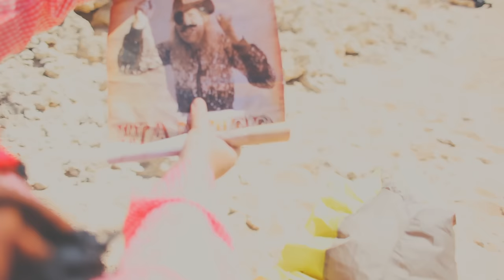Murmur Tooth & Lars Moston - Now Is Love (Official Music Video) [Motor Music]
"Now Is Love" is the  second single from our album "No Time to Explain".
Written, recorded and produced by Leah Hinton and Lars Moston
Video filmed by Leah Hinton (Murmur Tooth) and Lars Moston in Egypt and New Zealand, and edited by Leah Hinton.
Mixed by Dennis Kiel
Backing vocals: Ilya Tabachnik from @spielothekband, Carl O'Sullivan from @DAngerousberlin,  Anna Makovkina, Jaime Morris, @freddyfuddpucker3064, Dana Keller, Peter Holland, Nathan Neumann, Simon Stiglmeier, Virgine Subtil, Laura Luppino, Omar Tara, Tamas Nyisztor and Rabea.

Funded by the @InitiativeMusikTV non-profit project company mbH within the framework of rebooting culture with project funds from the Federal Government Commissioner for culture and media. Supported by Initiative Musik gGmbH with project funds from the Federal Government Commissioner for Culture and Media.